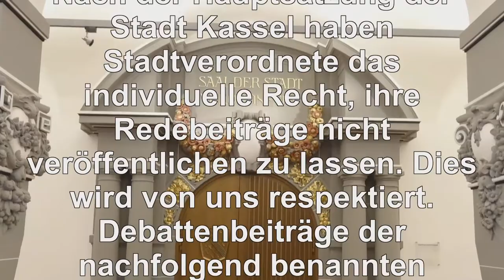Hermann Hartig, SPD, zur Haushaltssatzung der Stadt Kassel 2018